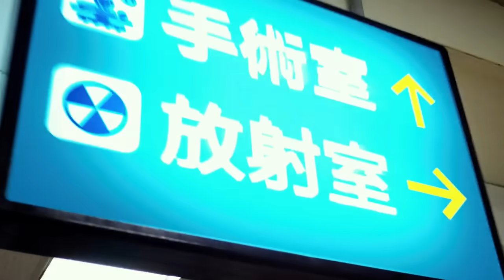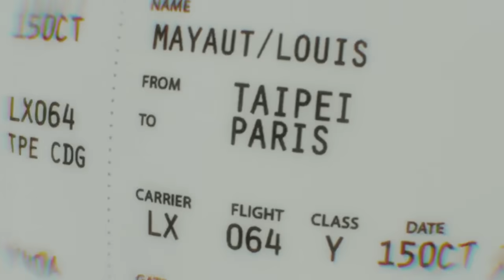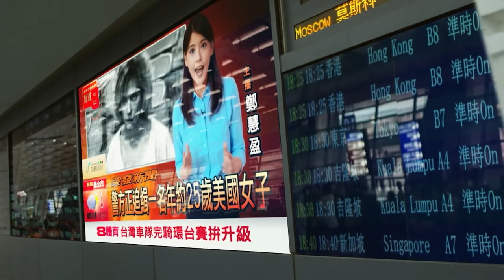بيخش جسمها ماده غريبه بتخلي عندها قوه خارقه وقادره تتحكم فى كل حوليه من غير ما تلمسه | ملخص Lucy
ملخص فيلم : lucy